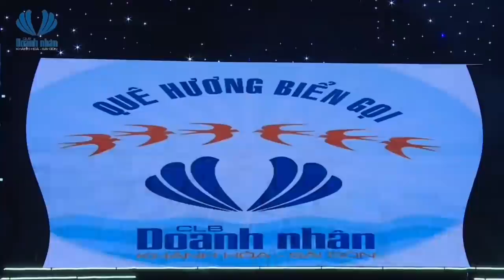Vẽ tranh bằng miệng,Hoạ sĩ Lê Minh Châu bán đấu giá bức tranh làm từ thiện